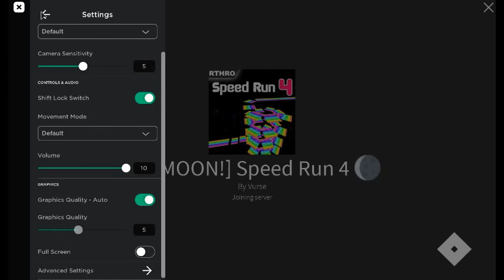Still Not Loading...